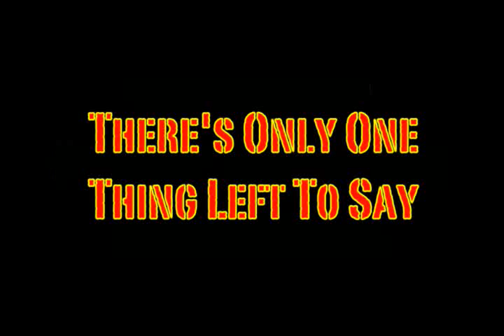2010 2B State Championship Preview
South Bend Indians vs. Colfax Bulldogs

12/4/2010